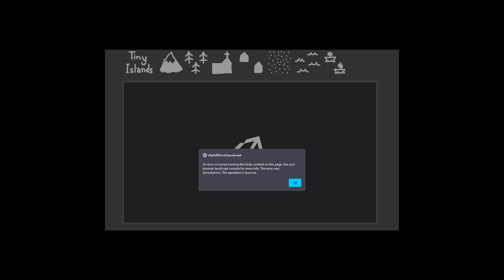talking Palia/Tiny Islands/Wizardry: PGotMO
A nope, a fail, and a different kind of nope. *sigh*